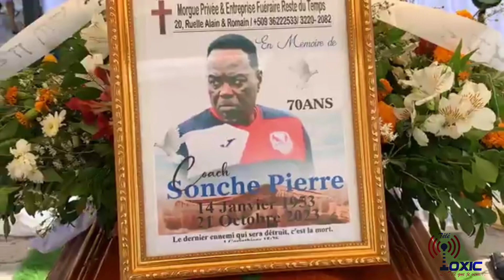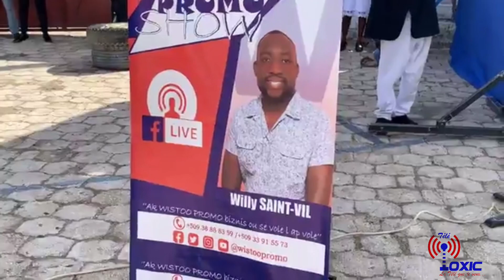Fineray antrenè SONCHE PIERRE Jedi 02 Novanb 2023.